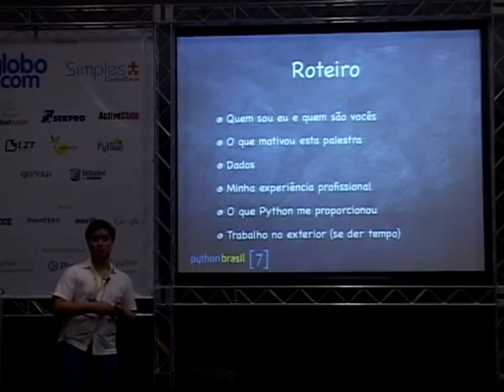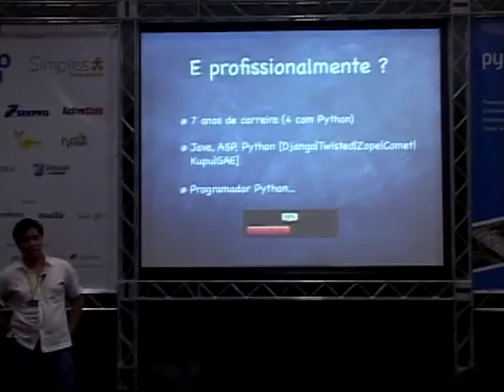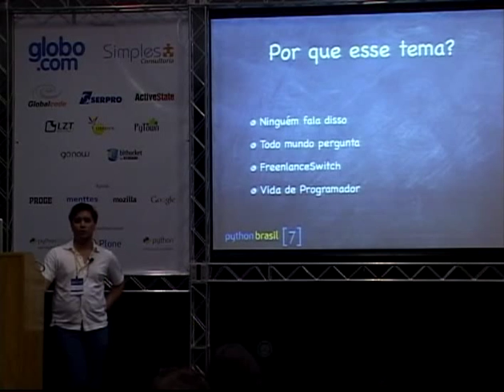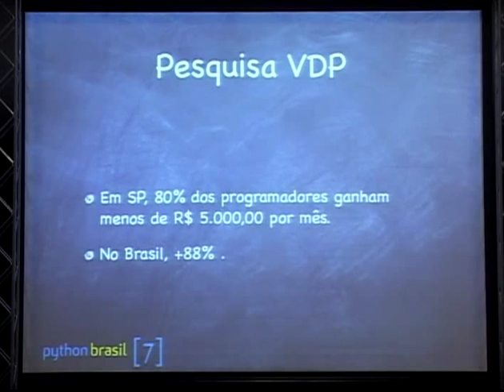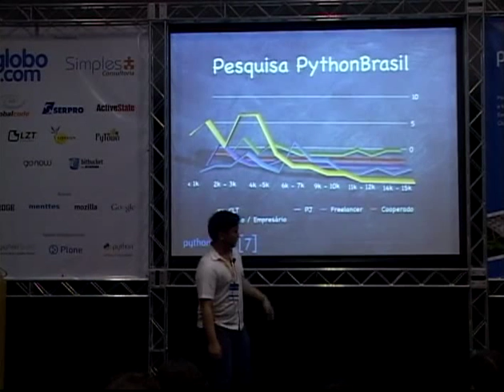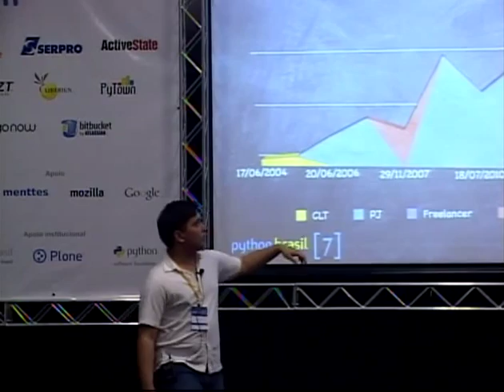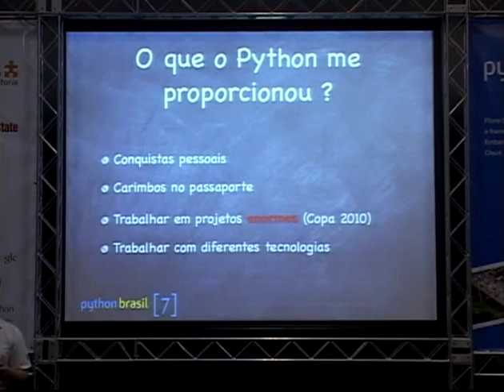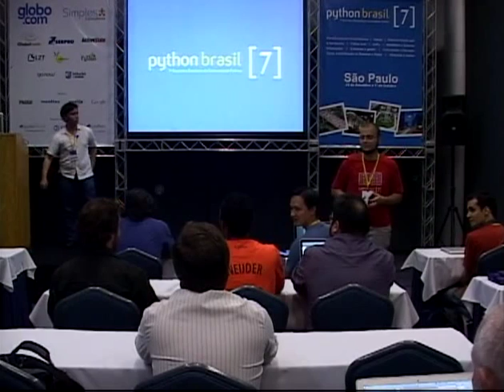1 Bruno G Tikami Quanto ganha um programador Python?